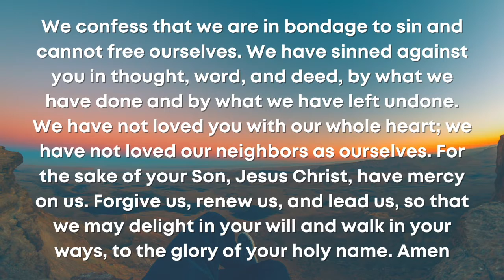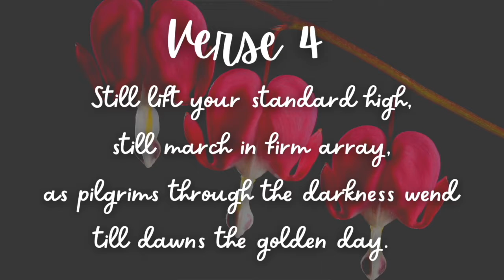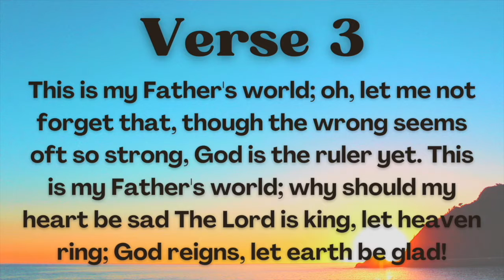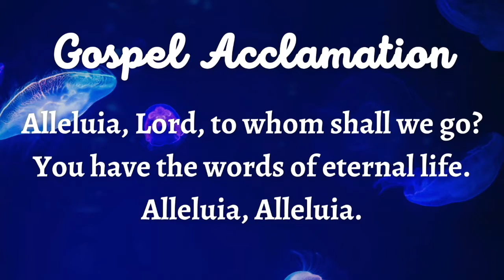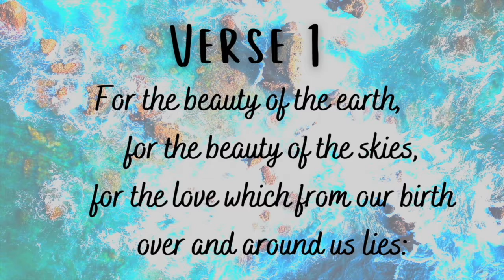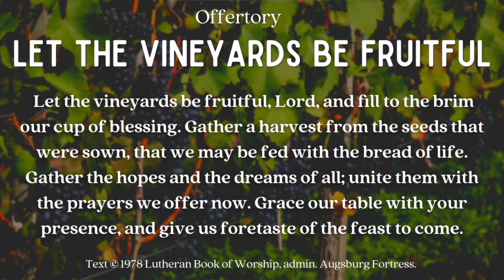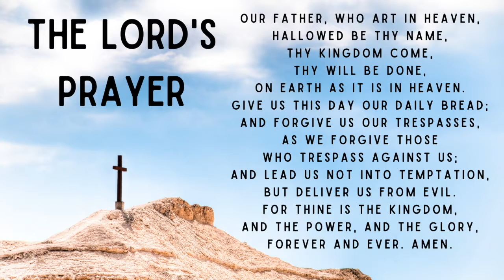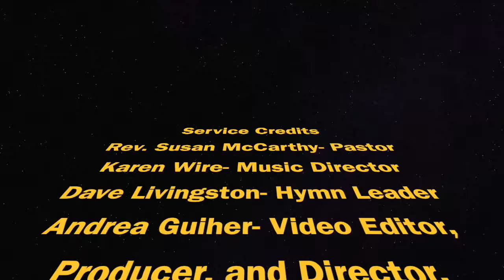January 7th, 2024 Pre-Recorded Service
All graphics are created using Canva.